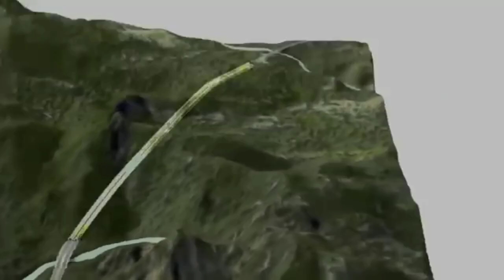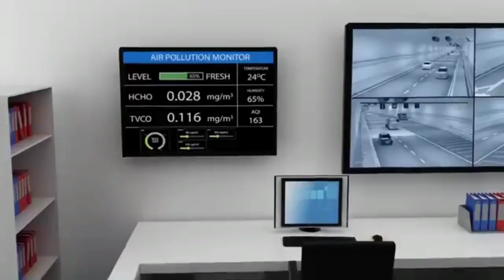"കോഴിക്കോടിനെയും വയനാടിനെയും ബന്ധിപ്പിച്ച് തുരങ്കപാത"